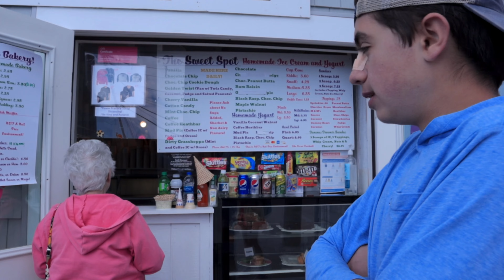LEARNING HOW TO ONE-Step Drop On a SKIMBOARD!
In this video I learn how to one step drop on a skim board. At first one stepping on a skim board was very hard to learn but after a while I learned how to one step on a Skimboard. I think one stepping on a skim board is useful if the water gets deep really fast like a short break but if you are doing flatland skimboarding either drop should work depending on the situation.